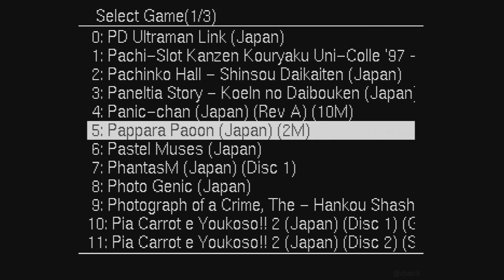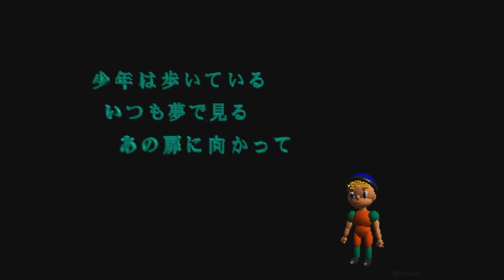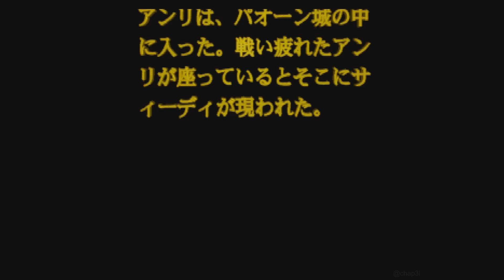[SAROO] Pappara Paoon (Japan) (Sample)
System: Sega Saturn
Device: SAROO
Version: 1.32
Firmware: 240627 - v0.6
SD Card Format: exFAT

GBS Control: